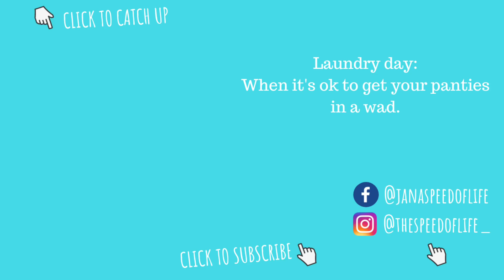BIG LAUNDRY DAY // SPEED CLEANING ROUTINE / CLEAN WITH ME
CLEAN WITH ME! Today is the long and dreaded laundry day! We all must endure or else we will just be naked.

Wooden hangers
Oxy magic spray
Oxy clean
Laundry washer

Rafi B. Levy